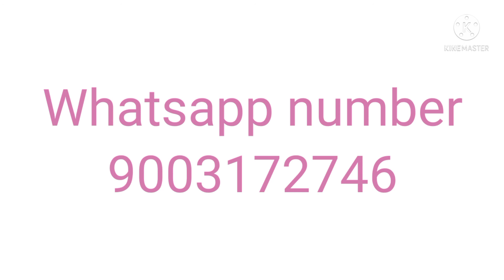Fabulous banarasi silk sarees | cod | free shipping| whatsapp no:9003172746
Cotton sarees
Catton saree patterns
Bandhai silk saree
Bandhani daily wear saree
Kanjeevaram silk sarees
Georgette sarees
Silk saree
Lycra cotton saree
Lycra blend saree
Soft sana silk saree
Sana silk saree
Chiffon saree
Banarasi saree
Satin sarees
khadi cotton
khadi cotton silk
uppada cotton tissue sarees
Tissue sarees
chiffon silk sarees
# chiffon cotton sarees
Rangoli silk sarees
Kurti with coat
Maternity kutti
Feeding kurti
# kids dress
boys wear
girls dress
Gold plated jewellery
Bangles & bracelet
Earings & studs
Necklace & chains
Toe rings
Oxidised jewellery
AD jewellerys
Acrylic wallClock
sofa cover
bed cover